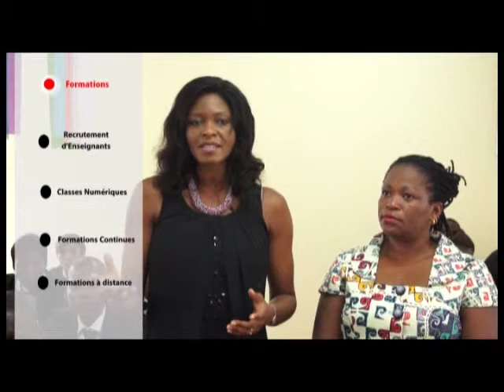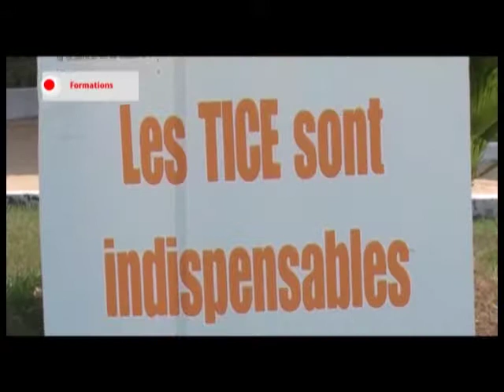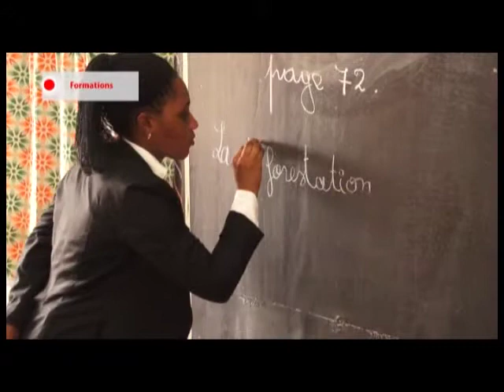EMISSION " MA NOUVELLE ECOLE" - Ecole obligatoire, l’état s’est préparé depuis 2011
L'émission télé sur les hommes et les femmes qui construisent l'ecole ivoirienne de demain